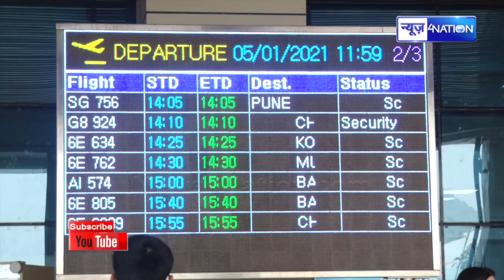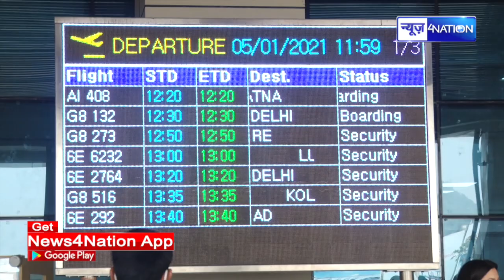Patna Flight से लाल पानी पीकर बवाल करने वाला , बस इतने रूपए में छुट गया |News4Nation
Patna Flight से लाल पानी पीकर बवाल करने वाला , बस इतने रूपए में छुट गया |Bihar News|News4Nation|